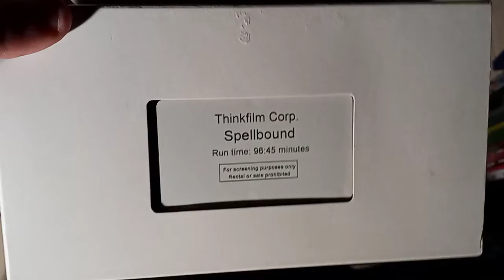Opening to Spellbound 2003 Press Review Screener VHS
Another one of the 8 tapes I got today, there's no logos nor warnings at the beginning, but I did show you the first few seconds of the film.

Distributor: ThinkFilm Corp.
Stock No. N/A
No printdate nor WAYC.